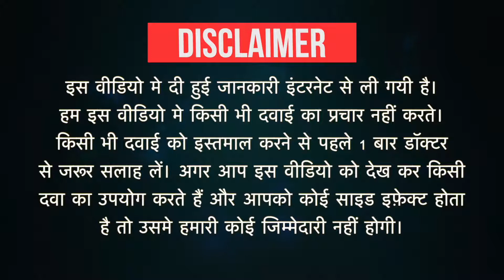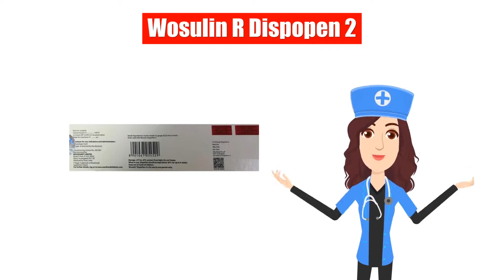Wosulin R Dispopen 2 Uses in Hindi | Side Effects | Dose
Wosulin R Dispopen 2 Uses in Hindi | Side Effects | Dosage